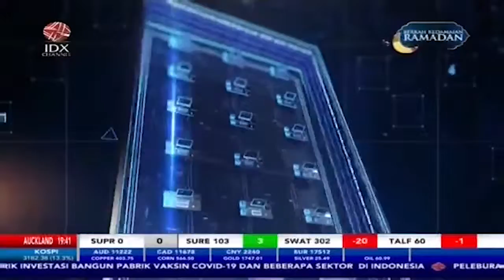Menperin Dukung Pemanfaatan Mobil Listrik di Kawasan Wisata